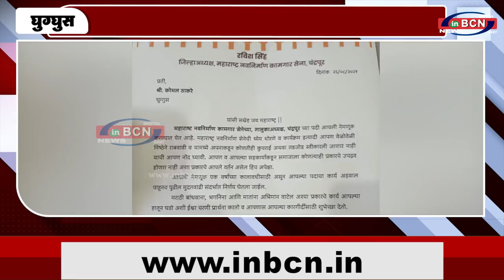मानकासे तालुका अध्यक्ष नियुक्त...INBCN News